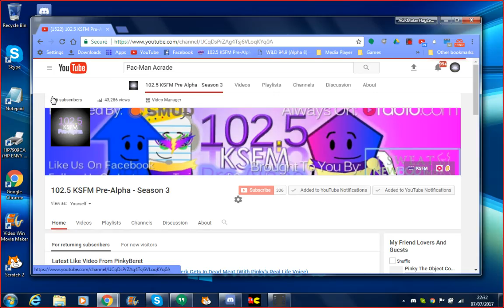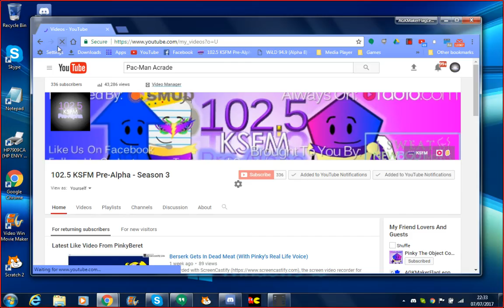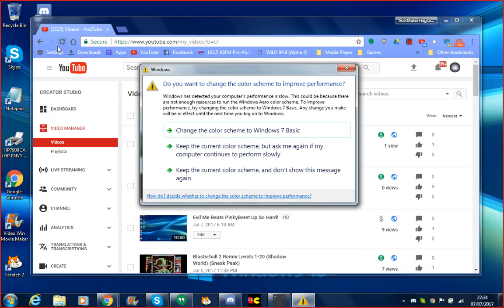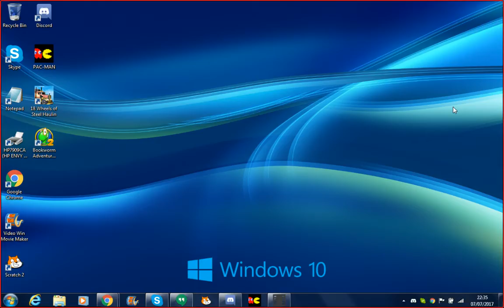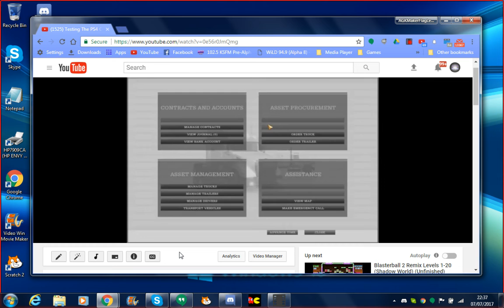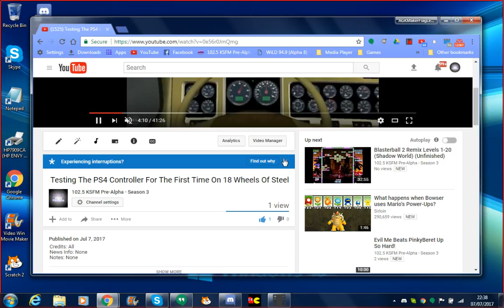Evil Me Is Back!